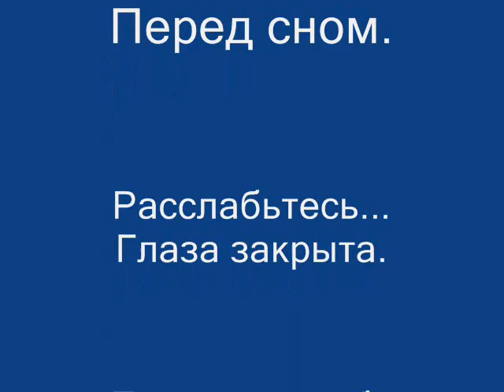Медитация — Перед сном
Расслабьтесь... Глаза закрыта.
Позвольте себе расслабиться.
Я хочу войти в особое состояние медитации.
Я хочу войти в состояние расслабления.
Отпускаем все проблемы...

Lyudmila Vyischen
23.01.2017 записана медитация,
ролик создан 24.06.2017